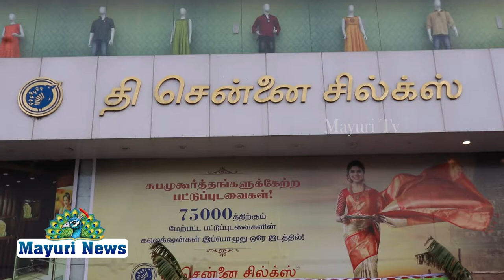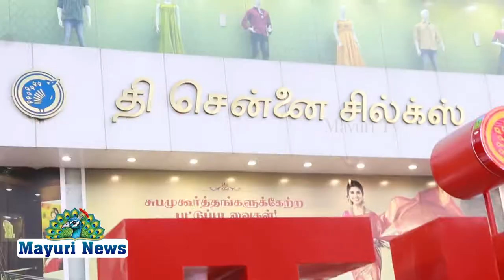தி சென்னை சில்க்ஸ்- ல் நம்ம நெல்லை செல்பி பாயிண்ட் திறப்பு விழா நடைபெற்றது.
திருநெல்வேலி வண்ணார்பேட்டையில் இயங்கி வரும் தி சென்னை சில்க்ஸ் 11வது ஆண்டில் வெற்றிகரமாக அடியெடுத்து வைக்கிறது 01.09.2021-ல் திருநெல்வேலி தினமாக அனுசரிக்கப்படுவதையொட்டி தமிழ்நாட்டில் கோவை, சென்னை நகரங்களை அடுத்து நம்ம நெல்லை என்ற பெயரில் செல்பி பாயிண்ட் திறப்பு விழா நடைபெற்றது. நெல்லை மாநகர இணை காவல் ஆணையர் திரு.சுரேஷ்குமார் திறந்து வைத்தார் தினமலர் நிர்வாக இயக்குனர் திரு தினேஷ் முன்னிலை வகித்ததார் தி சென்னை சில்க்ஸ் நிர்வாக இயக்குனர்) திரு. வினித்குமார் பொது மேலாளர் அருண்குமார், மற்றும் தி சென்னை சில்க்ஸ் மற்றும் ஸ்ரீ குமரன் தங்கமாளிகை மேலாளர்கள் உடன் இருந்தார்கள் சீர்மிகு நகர திட்ட பணிகள் வேகமாக நடை பெற்று வரும் சூழ்நிலையில் நம்ம நெல்லை செல்பி பாயிண்ட் நெல்லை மாநகர மேலும் அழகை தெரிவிக்கின்றனர் 11வது கூட்டும் விதமாக இருப்பதாக பொதுமக்கள் கருத்து) ஆண்டு விழா சலுகையாக 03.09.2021 வரை ஒவ்வொரு பட்டு சேலை பரச்சேஸ்க்கும் வெள்ளி நாணயம் இலவசமாக வழங்கப்படும்